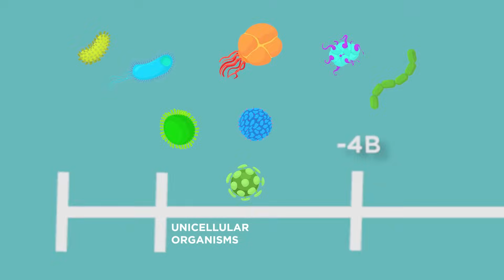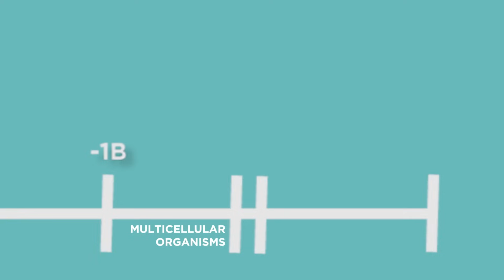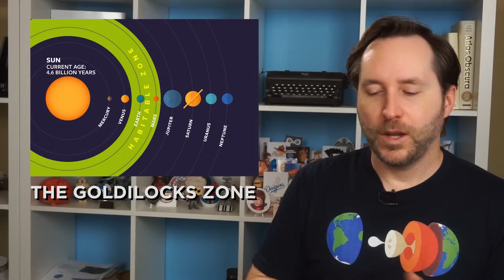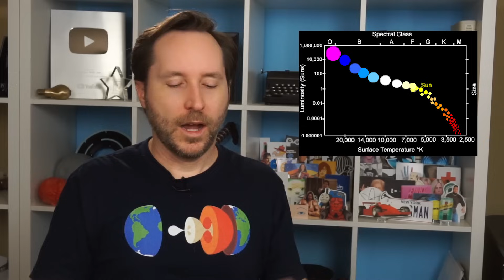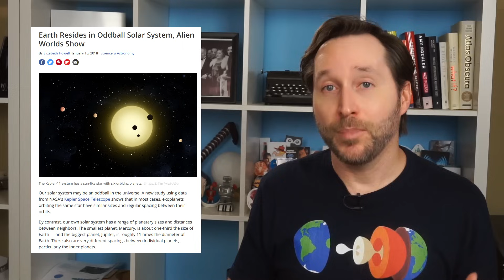Are We Really Alone In The Universe? | Answers With Joe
Get Curiositystream for free for 30 days if you go

The Rare Earth Hypothesis is the idea that the conditions that created life on Earth are so specific to this planet that it can't happen anywhere else in the universe. Here's some of the evidence to back this up.

The Rare Earth Hypothesis something of a solution to the Fermi Paradox that points to several characteristics of Earth that may be required to keep life stable long enough to become intelligent, and these several traits may be incredibly unique in the universe, making intelligent life in the universe incredibly rare.

Some of these factors include:

Special place in the Milky Way
It turns out our position in the Milky way might be beneficial as the low star density prevents other stars from messing up our orbits.

The right type of star.
Our sun is a G2 main sequence star that remains stable for a very long time.

Rocky planet in the Goldilocks zone
Earth is just the right distance from the sun to form liquid water.

Magnetic Shield
We're the only rocky planet with a magnetic shield protecting us from solar radiation.

Jupiter
Jupiter and the outer gas giants protect us from asteroid and comet impacts, and this might be rare in the universe.

Tectonic activity
We're the only planet with tectonic plates constantly rebuilding the crust.